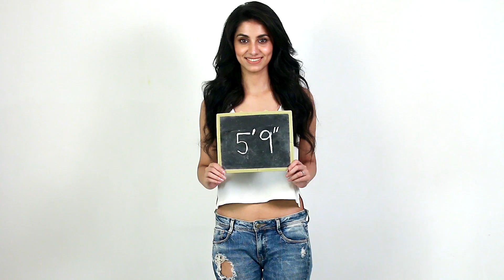rukmini maitra audition